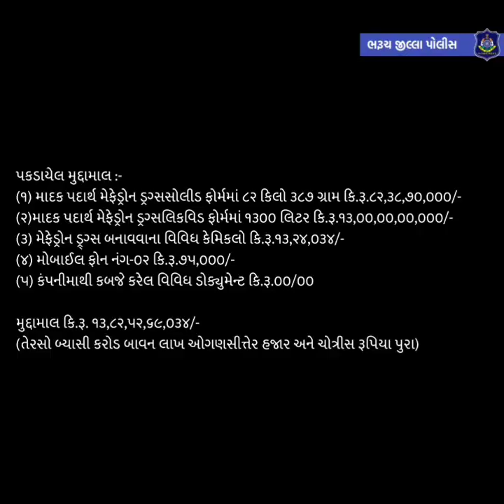1300 કરોડો થી વધુ કિંમતનું મેફેડ્રોન ડ્રગ્સ બનાવાના કેમીકલનો જથ્થો પકડી પાડતી ભરૂચ પોલીસ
પાનોલી GIDC ખાતેથી કિ.રૂ. ૧૩,૮૨,૫૨,૬૯,૦૩૪/- (તેરસો બ્યાસી કરોડ બાવન લાખ ઓગણસીત્તેર હજાર અને ચોત્રીસ રૂપિયા પુરા)કરોડોનુ મેફેડ્રોન ડ્રગ્સ બનાવતી કંપનીને ડ્રગ્સ બનાવાના વિવિધ કેમીકલના જથ્થા સાથે બે ઇસમોને ઝડપી પાડી મેફેડ્રોન ડ્રગ્સ બનાવાના ષડયંત્રનો પર્દાફાશ કરતી ભરૂચ જિલ્લા પોલીસ